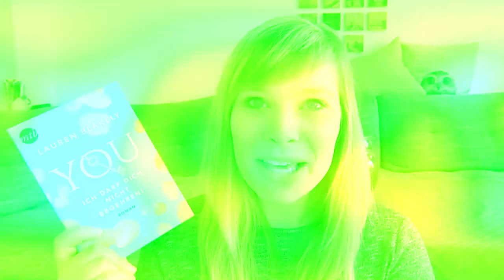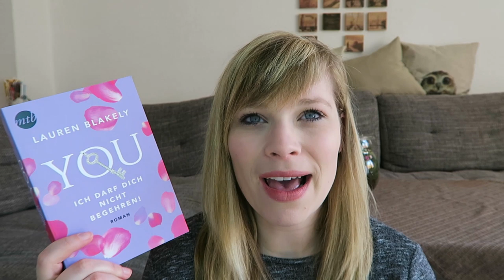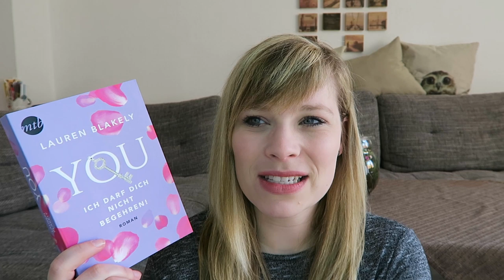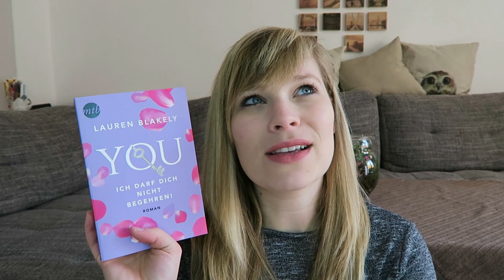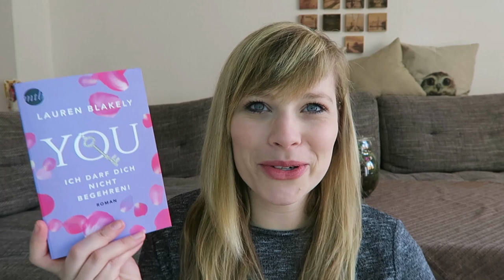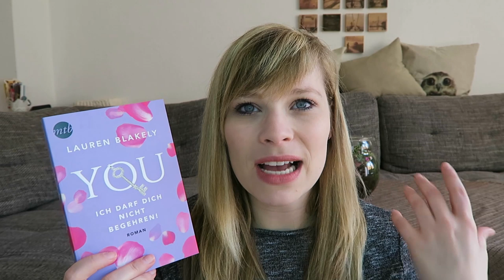Buchvorstellung // You - Ich darf dich nicht begehren - Lauren Blakely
You – Ich darf dich nicht begehren (Big Rock) - Lauren Blakely

Ein Gratis Hörbuch von Audible:

- Werbung Ende -